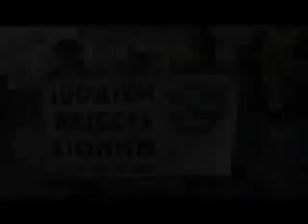watch Moderate-Jews-Respond-To-Americans-for-a-Safe-Israel-Organisation.3gp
who said there are no good jews